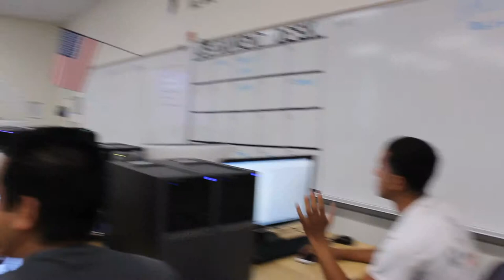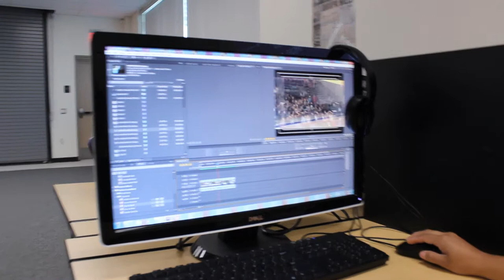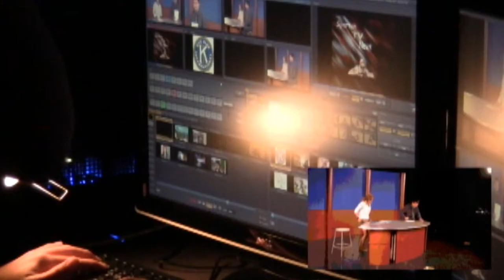TV Production Behind The Scenes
Jurupa Hills High School TV / Video Production 2012